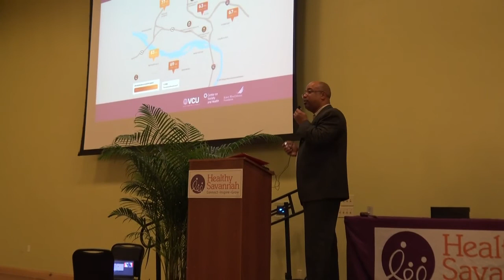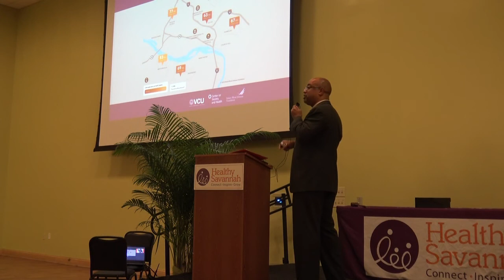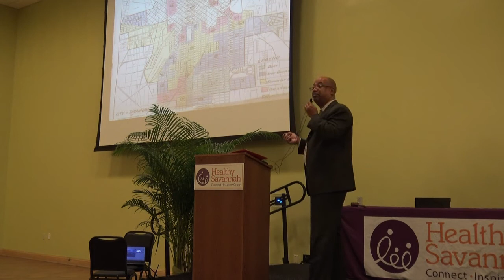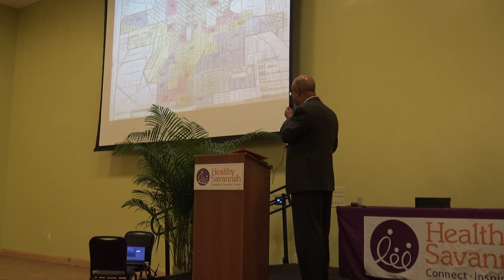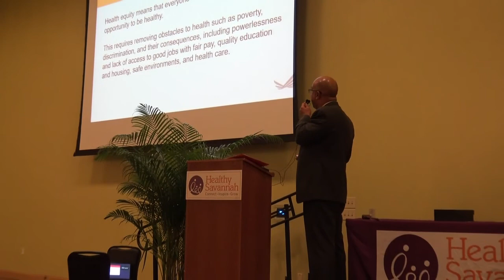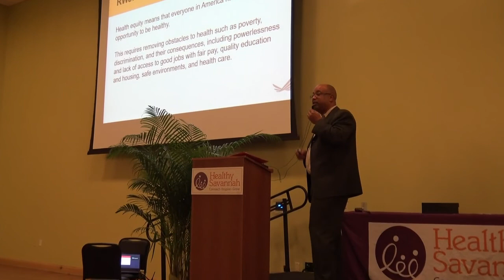Dr. Dwayne Proctor speaks to Healthy Savannah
Dwayne C. Proctor
Robert Wood Johnson Foundation
Director and Senior Advisor - Program Director

Presents during Healthy Savannah's 10th Anniversary